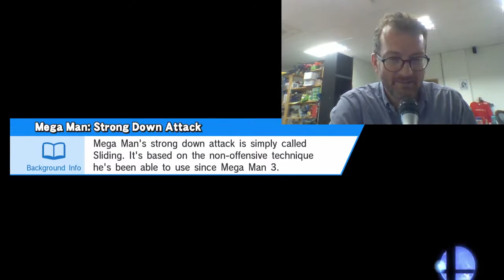How not to play Super Mario on Super Smash Brothers Wii U